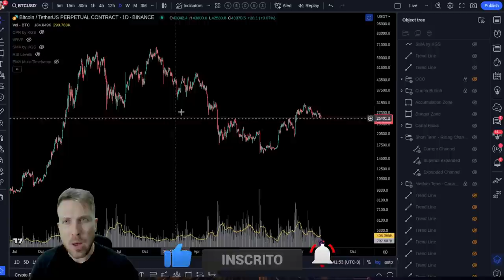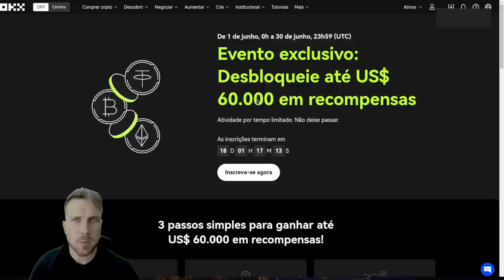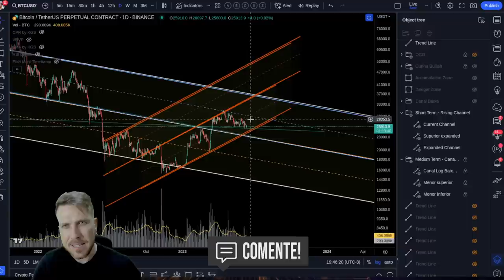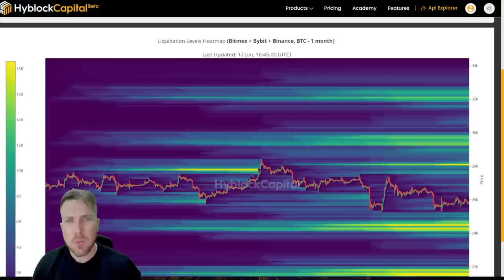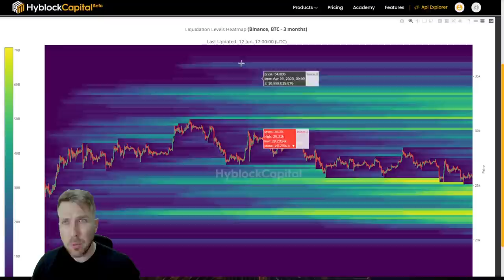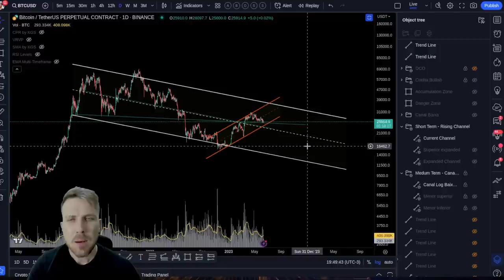BITCOIN: $ 36'000 PODERIA SER O TOPO DESTE RALLY DE BEARMARTET?